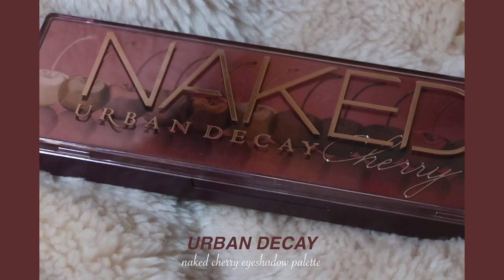🍒인간 체리 메이크업🍒(feat.어반디케이 네이키드체리 팔레트) cherry makeup🍒⎮ MUHLY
*이 영상은 코스모폴리탄x어반디케이 fff챌린지 뷰티크리에이터 활동 영상으로 제작되었습니다*

✦렌즈정보✦
렌즈타운 - 글로시무드 그레이

✦사용한 제품✦

URBAN DECAY
all nighter makeup setting spray
어반디케이
올나이트 여행용 메이크업 세팅 스프레이
19,000 won

PERIPERA
inklasting cover foundation
/ 02
페리페라
잉크래스팅 커버 파운데이션
/ 샌드
4,500 won

URBAN DECAY
eyeshadow primer potion
어반디케이
아이섀도우 프라이머 포션
29,000 won

INNISFREE
auto eyebrow pencil
/ rose brown
이니스프리
납작 아이브로우펜슬
/ 석양에 핀 로즈브라운
3,500 won

MUFE
uhd powder
/21
메이크업 포에버
UHD 파우더
54,000won

HOLIKA HOLIKA
piece matching blusher
/ gentle brown
홀리카홀리카
피스매칭블러셔
/ 젠틀브라운
6,500won

URBAN DECAY
naked cherry eyeshadow palette
어반디케이
네이키드 체리 아이섀도우 팔레트
65,000 won

BBIA
lash salon
mascara
/01 velvet black
삐아
래쉬 살롱 마스카라 jc컬
/01 벨벳블랙
16,000 won

CLINIQUE
cheek pop
/22 poppy pop
크리니크
/02 파피팝
31,000 won

URBAN DECAY
beaslipstick
/ trip (comfort matte)
어반디케이
바이스립스틱
/트립
28,000 won

FENTY BEAUTY
freestyle highliter duo
펜티뷰티
프리스타일 하이라터 듀오
약 50,000 won